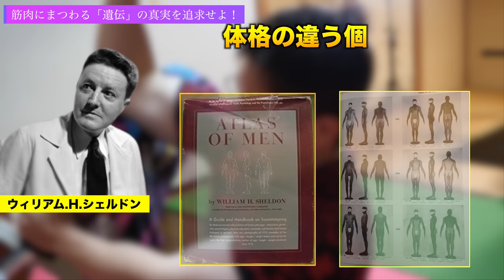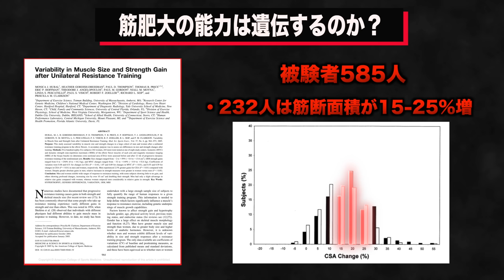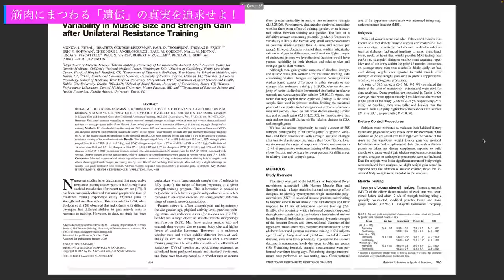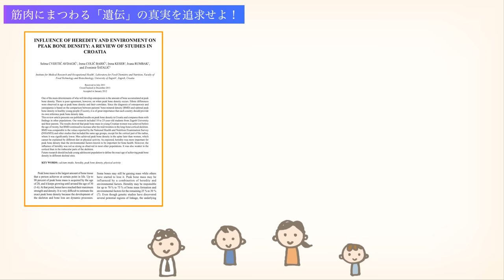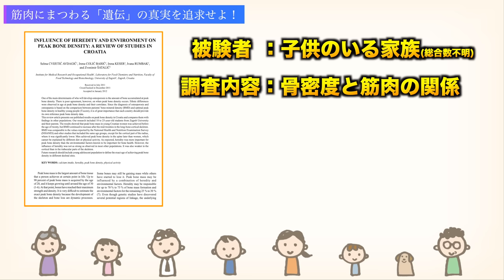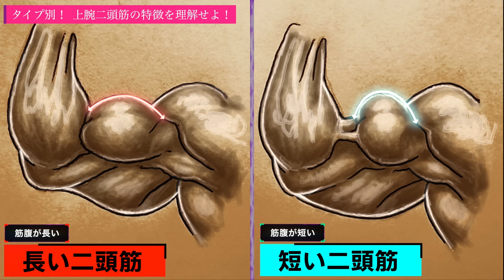【筋トレ】才能や遺伝は実は〇〇です。生まれつきの上腕二頭筋タイプ別トレーニング法！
私たちが才能や遺伝と呼んでいるものは、実は〇〇から来ていました。
〇〇も遺伝するのです。
これと関連してか、上腕二頭筋のタイプも2つに大別されます。腕全体を太くするか力こぶを高くするか、選ぶのはあなたです！

★特別動画コンテンツ「全身を筋肥大させる最強理論」：
★筋トレ&フィットネス専門掲示板「筋肉しか勝たん！

・トレーニング歴12年の私が送る【学校では教えてくれない筋トレテクニック完全版】パート①
・トレーニング歴12年の私が送る【学校では教えてくれない筋トレテクニック完全版】パート②
・【筋トレ歴1年以上の方へ】 中上級者向け筋トレプログラム

0:00 OP＆動画概要
0:31 遺伝発見までの歴史
1:04 「筋肥大の才能」を比較した研究
2:14 この研究の価値
3:46 「遺伝とはなにか」を追求した研究
5:08 長い二頭筋&短い二頭筋
6:29 二頭筋の筋タイプ判別法！
6:51 種目別の特徴
7:13 まとめ
7:26 エンディング

この概要欄を読んで頂いている方はいらっしゃるでしょうか。

アプリを開いた瞬間
「キッス！がなんとかかんとかでご〜め〜ん♪」
「ジャージにワイシャツ絶対変だ！♪」
みたいな曲が再生されてまだ困惑中です。

1億総SNS時代とは言っても(言うてない)おじさんはこれだからよ・・・